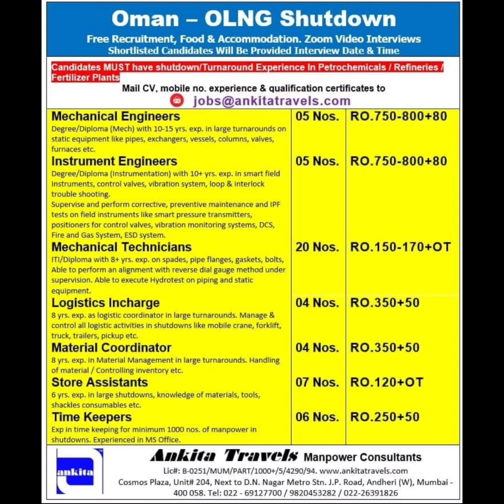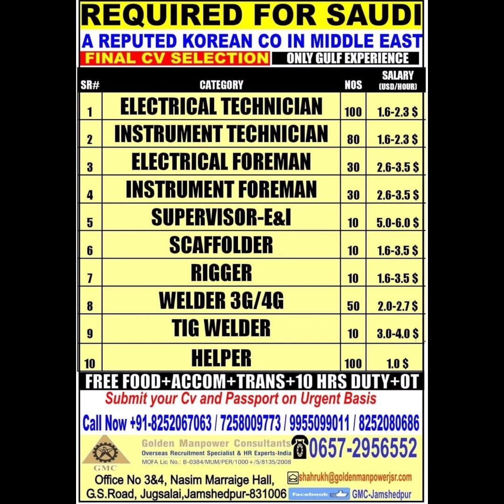Gulf job vacancy for Dubai,Qatar, Oman, Bahrain, Kuwait, Saudi Arab, Abu Dhabi.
Nri connect
Nri Times
Abroad jobs
Qutar jobs
ascent jobs
epaper jobs
epapertimes
job epaper
ascent epaper
timesofindia accent
job ascent
ascent paper
epaper times
times of india wednesday ascent
e timesofindia
epaper. timesofindia
epaper ascent
times asscent
times acent
toi job
times jobs india epaper